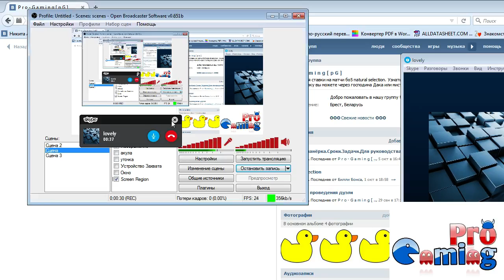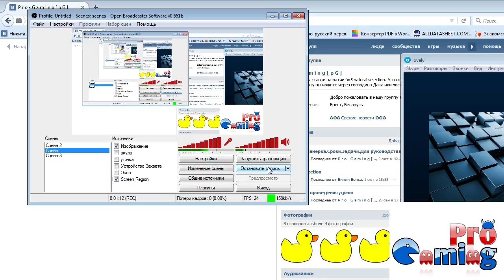Обещание Ловели вечно играть за удов